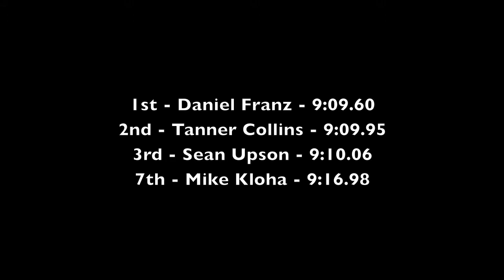UCSD Track - Pomona-Pitzer Open 2012 (Men's 3000m)